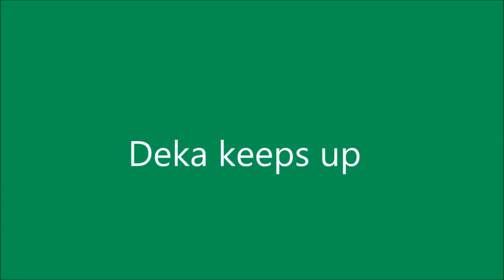Deka dekázik 71. Veszprém castle - Hungary .